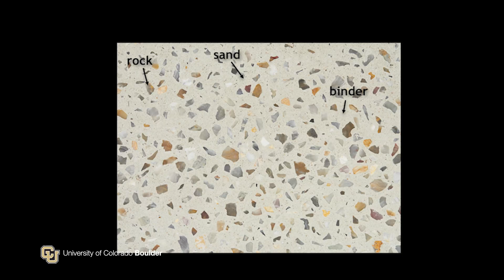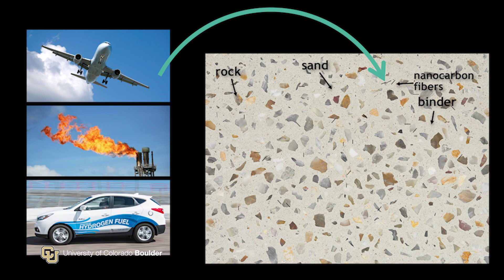Research & Innovation Community Talk: The Life Cycle of Construction Materials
Research & Innovation Office Faculty Fellows inspired and informed the Boulder community during CU Boulder’s 2022 Research & Innovation Week. In this talk, Dr. Mija Hubler (Civil, Environmental & Architectural Engineering; Materials Science and Engineering) talks about how construction materials have been understood historically and how her research is helping reimagine materials and processes with sustainability in mind.